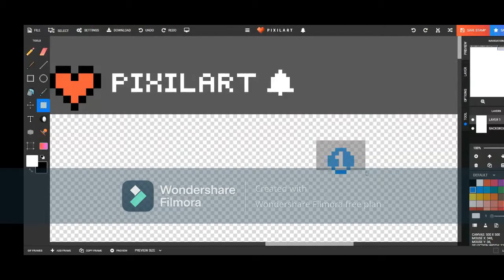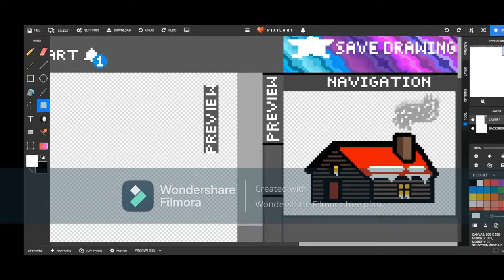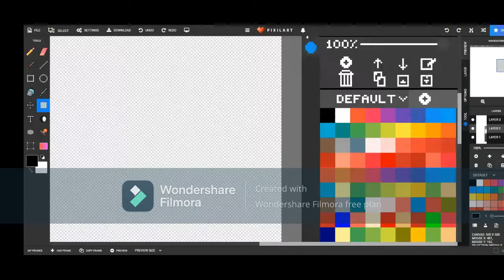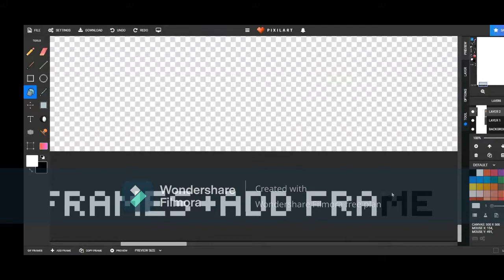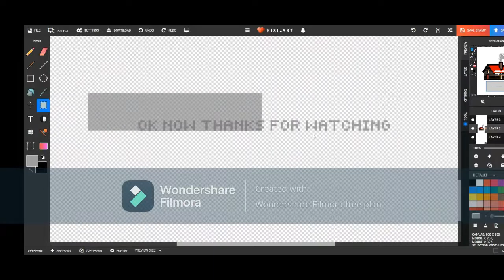pixelart speeddraw ep 1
this video is for pixilart challenge to win a switch lite